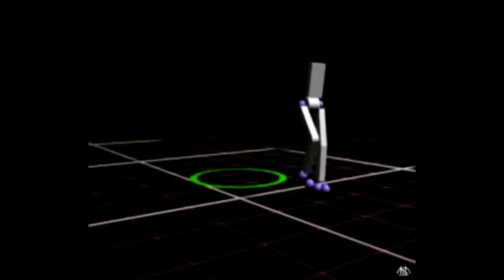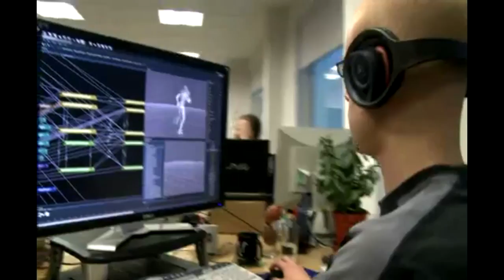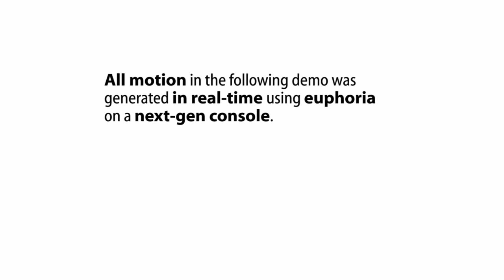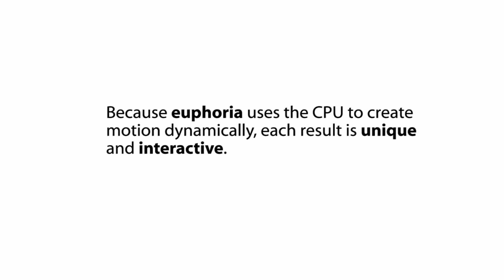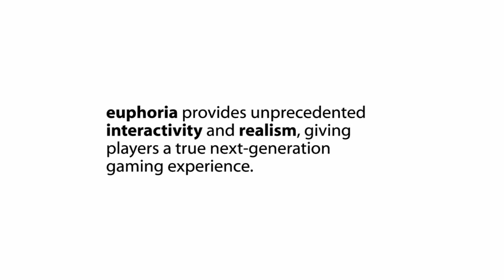Euphoria Physics Engine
An educational video showing why I love Euphoria so much.

Euphoria is a game animation engine created by NaturalMotion based on Dynamic Motion Synthesis, NaturalMotion's proprietary technology for animating 3D characters on-the-fly "based on a full simulation of the 3D character, including body, muscles and motor nervous system".[2] Instead of using predefined animations, the characters' actions and reactions are synthesized in real-time; they are different every time, even when replaying the same scene. While it is common for current video games to use limp "ragdolls" for animations generated on the fly, Euphoria employs a more complex method to animate the entirety of physically bound objects within the game environment.[3] The engine was to be used in an Indiana Jones game that has since been cancelled. According to its web site, Euphoria runs on the Microsoft Windows, OS X, Xbox 360, Xbox One, PlayStation 3, PlayStation 4, iOS and Android platforms and is compatible with all commercial physics engines.

A press release that was enclosed with the second trailer eventually confirmed that Grand Theft Auto IV is the first of Rockstar's games to feature Euphoria.[4][5] Red Dead Redemption is their second game to also use this engine. The Star Wars titles, Star Wars: The Force Unleashed and The Force Unleashed II also use Euphoria. The newest title using Euphoria is Grand Theft Auto V.
Euphoria is used in a few of the games based on the Rockstar Advanced Game Engine.